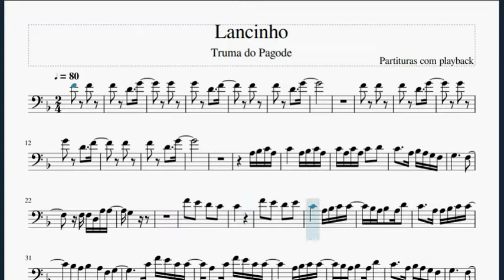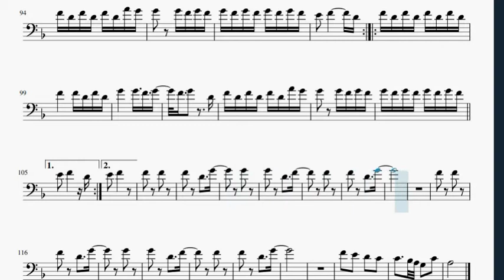Lancinho, da Turma do Pagode para trombone - Partitura com playback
Lancinho, do grupo turma do pagode, Partitura com playback para trombone.